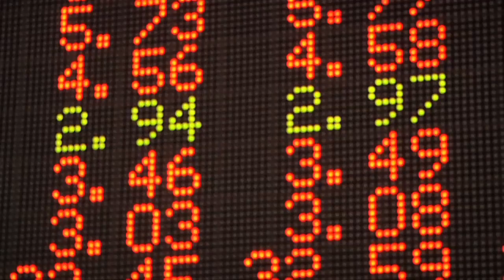Nigel talks about studying Commerce - Bond University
Nigel gives a tour of the Macquarie Trading Room and talks about why he chose to study at Bond University.